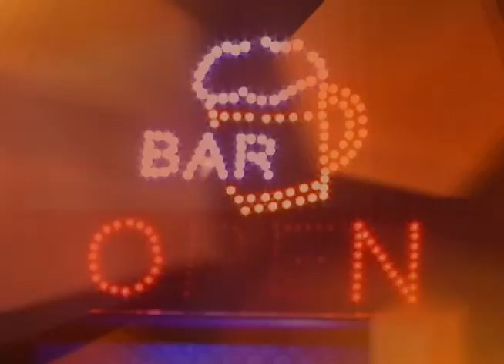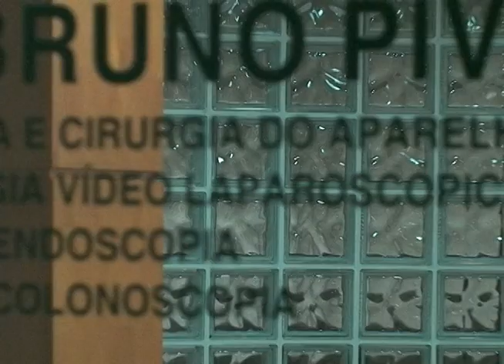David Orling 26 12 2012 parte 3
Direto da Padaria da Rejiane em Westfália, David Orling conversa com o prefeito eleito , Sérgio Marasca, sobre sua trajetória política e os desafios do seu governo.